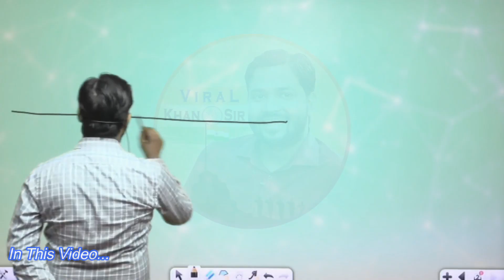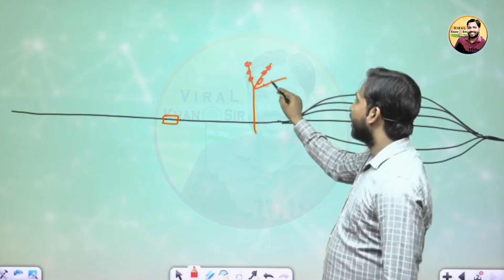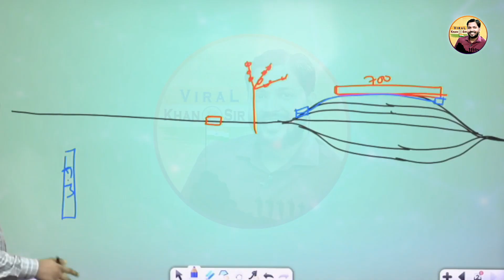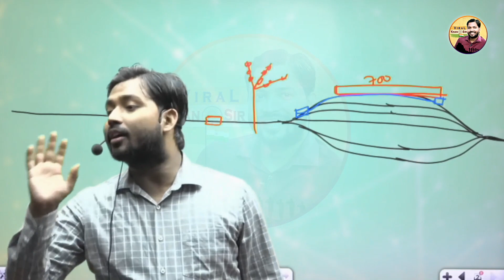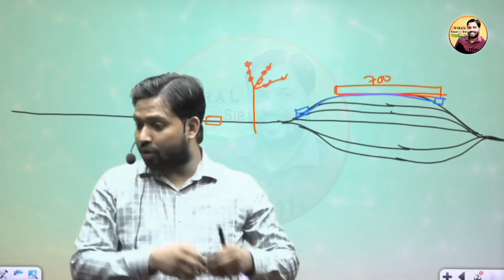रेलवे की ये गलती अब कोई सुधार नहीं सकता